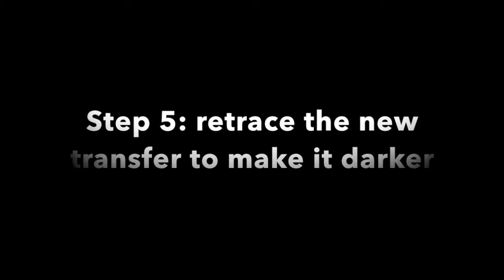monochromatic radial symmetry pt1